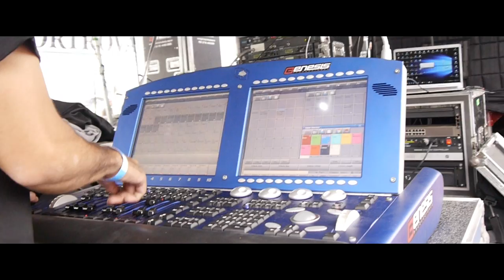Lady Noriega Feria de las Flores 2018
MANAGER Efrain Buitrago 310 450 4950